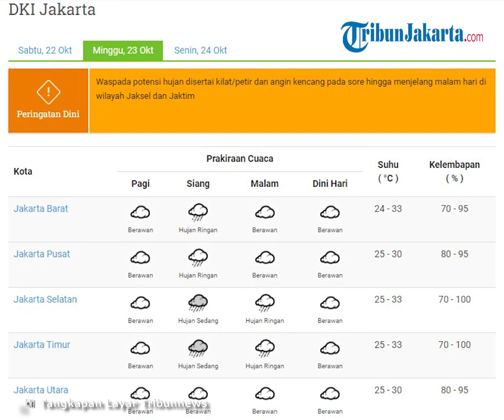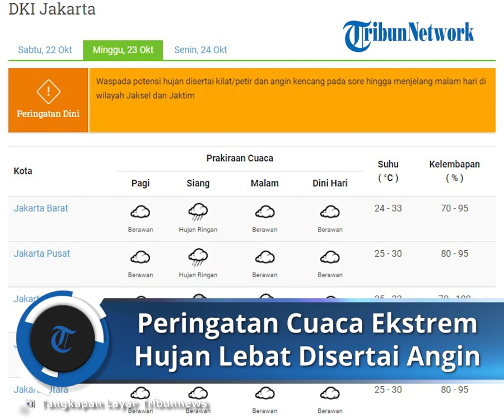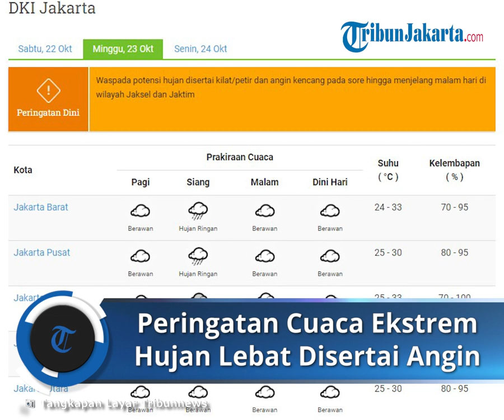Peringatan Dini Cuaca Ekstrem untuk Rabu, 2 November 2022: 23 Wilayah Berpotensi Hujan Lebat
TRIBUN-VIDEO.COM - Badan Meteorologi, Klimatologi, dan Geofisika (BMKG) telah merilis peringatan dini cuaca ekstrem hari ini, Selasa (1/11/2022).

Melansir laman resmi BMKG, Siklon Tropis NALGAE terpantau di Laut Cina Selatan dengan kecepatan angin maksimum mencapai 60 kt dan tekanan udara minimum 975 hPa yang bergerak ke arah Utara.

Sistem ini membentuk low level jet hingga lebih dari 25 kt yang terpantau memanjang dari Perairan utara Kalimantan, Laut Natuna - Laut Sulu hingga Filipina.

Sistem ini diprakirakan akan melemah intensitasnya dalam 48 jam ke depan.

Kondisi tersebut mampu meningkatkan potensi pertumbuhan awan hujan, kecepatan angin, dan ketinggian gelombang laut di sekitar wilayah siklon tropis dan di sepanjang daerah low level jet tersebut.

Bibit Siklon Tropis 94W terpantau di Samudra Pasifik utara Papua Barat dengan kecepatan angin maksimum mencapai 35 kt dan tekanan udara minimum 1002 hPa yang bergerak ke arah Barat Laut.

Daerah konvergensi terpantau memanjang dari Sumatera Utara, Kep. Natuna, Laut Cina Selatan, Laut Natuna hingga Perairan Selatan FIlipina, dari Laut Banda bagian Barat hingga Sulawesi Tenggara, Dari Papua hingga Papua Barat dan Samudra Pasifik Tenggara Filipina.

Kondisi tersebut mampu meningkatkan potensi pertumbuhan awan hujan, kecepatan angin, dan ketinggian gelombang laut di sekitar wilayah bibit siklon tropis dan di sepanjang daerah low level jet/konvergensi tersebut.

Berikut beberapa wilayah yang diperkirakan berpotensi hujan dan hujan lebat yang dapat disertai kilat/petir hingga angin kencang pada Selasa, 1 November 2022 hingga Rabu, 2 November 2022:

Wilayah yang berpotensi hujan lebat yang dapat disertai kilat/petir dan angin kencang:

• Aceh

• Sumatera Utara

• Sumatera Barat

• Riau

• Kep. Riau

• Bengkulu

• Jambi

• Yogyakarta

• Kalimantan Barat

• Kalimantan Tengah

• Kalimantan Utara

• Kalimantan Timur

• Sulawesi Utara

• Gorontalo

• Sulawesi Tengah

• Sulawesi Barat

• Sulawesi Selatan

• Sulawesi Tenggara

• Maluku

• Papua Barat

• Papua

Wilayah yang berpotensi hujan yang dapat disertai kilat/petir dan angin kencang:

• Sumatera Selatan

• Lampung

• Jawa Barat

• Jawa Tengah

• Jawa Timur

• Bali

• Maluku Utara

• Aceh

• Sumatera Utara

• Sumatera Barat

• Riau

• Kep. Riau

• Bengkulu

• Jambi

• Sumatera Selatan

• Lampung

• Banten

• Jawa Barat

• Jawa Tengah

• Yogyakarta

• Jawa Timur

• Kalimantan Barat

• Kalimantan Tengah

• Kalimantan Utara

• Kalimantan Timur

• Sulawesi Utara

• Gorontalo

• Sulawesi Tengah

• Sulawesi Barat

• Sulawesi Selatan

• Sulawesi Tenggara

• Maluku

• Papua Barat

• Papua

• DKI Jakarta

• Bali

• Maluku Utara

(Tribunnews.com/Latifah)

Artikel ini telah tayang di Tribunnews.com dengan judul Cuaca Hari Ini - BMKG: 23 Wilayah Berpotensi Alami Hujan Lebat hingga Angin Selasa, 1 November 2022,